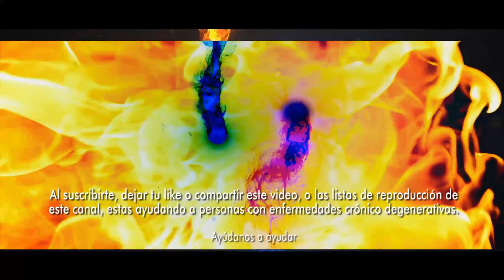Andrés Pastrana advierte que el narco podría comprar la presidencia en México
• Andrés Pastrana advierte que el narco podría comprar la presidencia en México. De cara al proceso electoral de 2024, el expresidente de Colombia, Andrés Pastrana, advirtió que el Gobierno de México debe poner mucha atención en las acciones del narcotráfico, ya que su irrupción al proceso electoral, sobre todo en el presidencial, puede ser un riesgo para la población, así como para la democracia del país.. En una entrevista para “El Financiero”, el mandatario que gobernó Colombia de 1998 y 2002 lanzó una advertencia a nuestro país, además de revelar detalles muy oscuros que ocurrieron entre el narcotráfico en aquel país y el gobierno nacional en todos sus niveles.. “En Colombia el narcotráfico se compró la Presidencia, encabezada por Ernesto Samper Pizano, y para mí hoy el narcotráfico es el mayor enemigo de la democracia. ¿Por qué? Porque está corrompiendo a la sociedad”, dijo Andrés Pastrana en entrevista.. Además de ello, Pastrana señaló que los mexicanos deben tomar como referencia lo que vivió el pueblo colombiano para que no tengan que pasar por lo mismo. Recordemos que en la década de los 80 y 90, el país sudamericano vivió una fuerte ola de violencia debido a las acciones del cártel de Cali y Medellín, sumado a los actos rebeldes de grupos paramilitares.. Por último, Andrés Pastrana detallo que este movimiento por parte de los diversos cárteles de la droga en nuestro país está motivado para que puedan llevar a cabo sus actividades ilícitas y expandir sus operaciones sin problemas.. “Están ampliando sus negocios, porque quieren quedarse con las autoridades locales, para implementar negocios, para el lavado de su dinero, y eso es muy grave, porque hoy lo que verdaderamente está en peligro, y lo estamos viendo en el caso colombiano: hay dinero por todos lados de los narcos, financiando campañas políticas, dinero que no se registra y que hoy estamos perdiendo en nuestros países”.